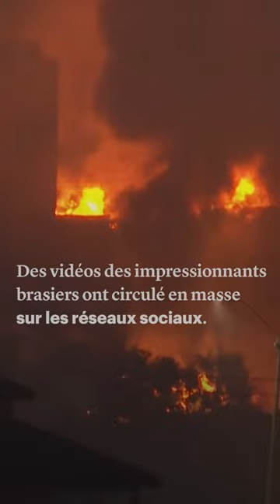La montée de la violence envers le peuple palestinien: que se passe-t-il sur le terrain?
Une montée de la violence envers le peuple palestinien fait craindre le pire aux observateurs internationaux. Que se passe-t-il sur le terrain?